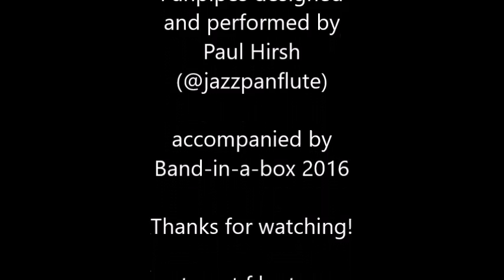Tad Dameron - "Hot House" - panpipes mashup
A long time favourite of mine. Was it Ronnie Scott who asked one of our waitresses "What is this thing called, love?". Of course she replied she had never seen one before.